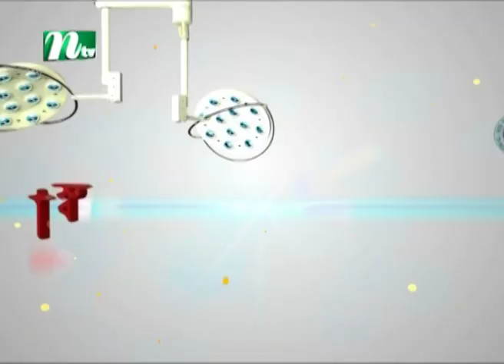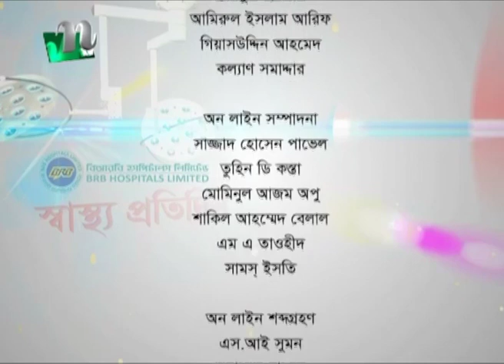শীতকালীন রোগব্যাধি : সমাধানের উপায় | ডা. আনিসুর রহমানের পরামর্শ | স্বাস্থ্য প্রতিদিন ৩৬৪৮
Winter Diseases : Prevention Tips, Symptoms | Advised by Dr. Anisur Rahman | Shastho Protidin | EP 3648 | Presented by Dr. Shanjida Hossain | Produced by NTV | Country: Bangladesh 💙 Make sure to Subscribe to NTV HEALTH and Turn the Notifications Bell 🔔 ON!